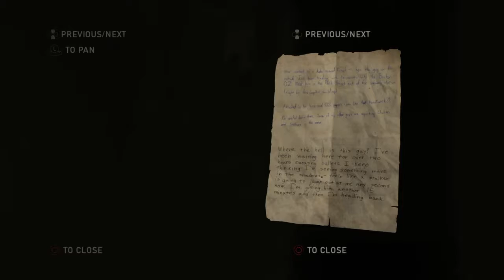The Last of Us Remastered - Part 3